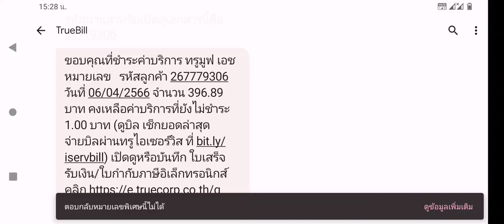Pattaya แล้วเจอผมด้วยคงแนวเดียวกัน หมดรถเป็นคันๆๆไป